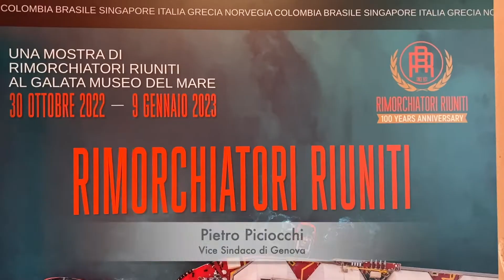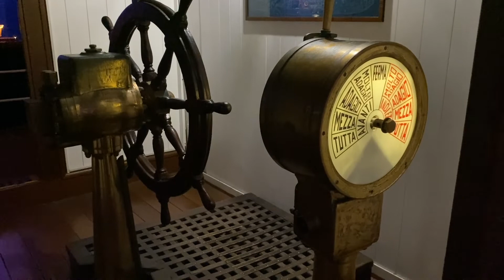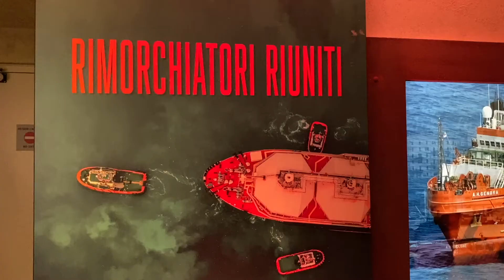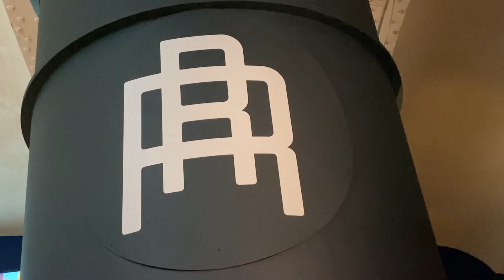Inaugurazione Mostra Rimorchiatori Riuniti al Galata Museo del Mare di Genova